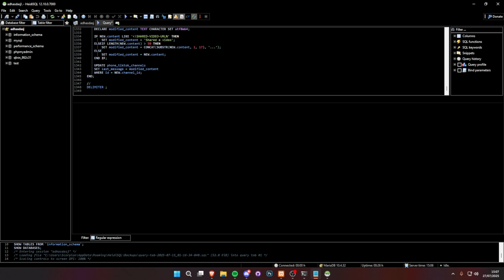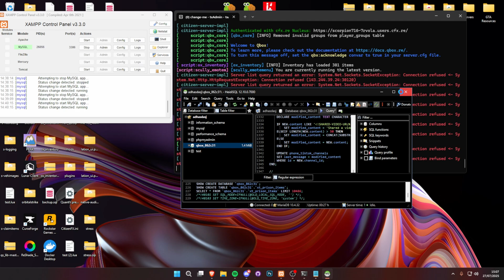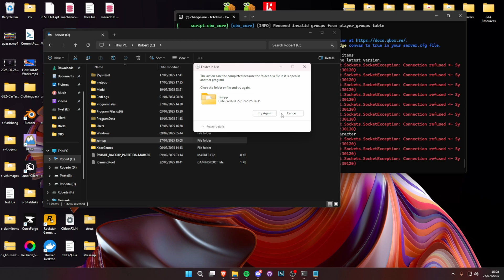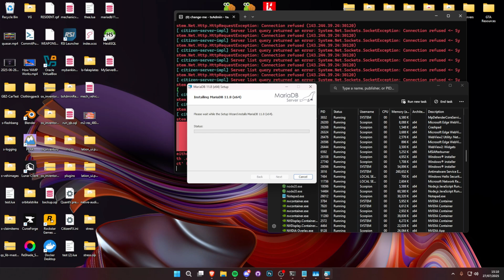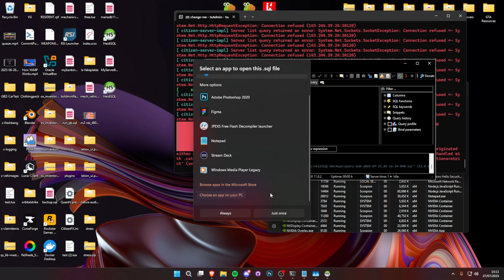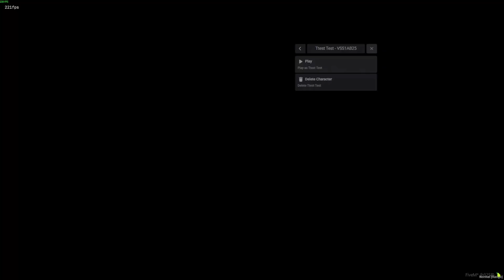How to transfer from XAMPP to MariaDB in FiveM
TIMESTAMPS:

00:00:00 - Introduction
00:00:35 - Old XAMPP Database Working
00:01:05 - Install HeidiSQL
00:01:39 - Open HeidiSQL + Export Old Dabase
00:02:43 - Uninstall XAMPP
00:03:34 - Install MariaDB
00:04:40 - Import XAMPP Database into MariaDB
00:05:45 - It works :)